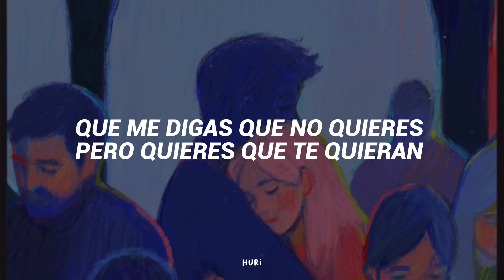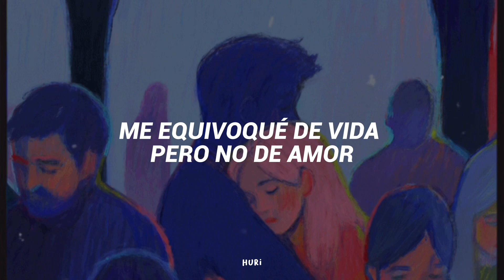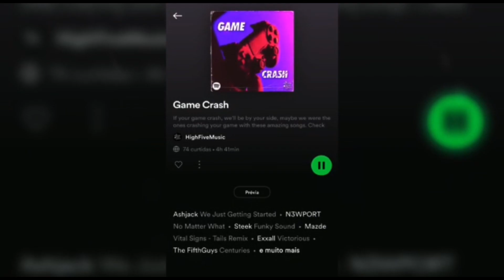“me equivoqué de vida pero no de amor”… 🥀🖤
-ˋˏℋℯ𝓎! 𝓃ℴ ℴ𝓁𝓋𝒾𝒹ℯ𝓈 𝓁ℯℯ𝓇 ˎˊ-

˚   ．    ♡ 𝓬𝓪𝓷𝓬𝓲𝓸́𝓷: Salvatore - TMR

┊✧*｡ ✯𝓵𝓲𝓷𝓴𝓼 ⋆✧*｡ ┊

🎹Dyddy Elemental Youtube: @dyddyelemental9628

Letra:

He encontrado la respuesta
A lo que busco día a día
Quizá ya la sabes tú
He perdido las apuestas
Ya no me quedan melodías
Es tu voz la que me guía
Al abismo odio tu hipocresía
Que me digas que no quieres pero quieres que te quieran
Y yo sea el que vea como vienes y conmigo juegas
Estoy cansado de tus mareas
Vienes y vas pero amo las peleas
Tu voz dejame escuchar
No me vayas a col...

TMR

Perdón que insista por mensajes
Siento que todavía no es tarde
Haré todo lo que me pidas
Se que eres por siempre el amor de mi vida

Y si esto resultara un error
Y el destino no está a mi favor

La respuesta eres tú